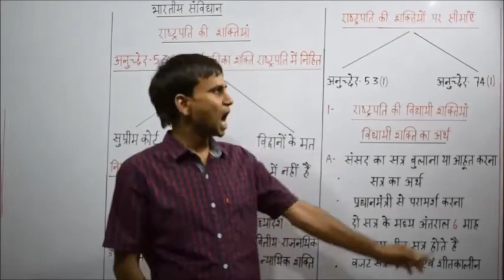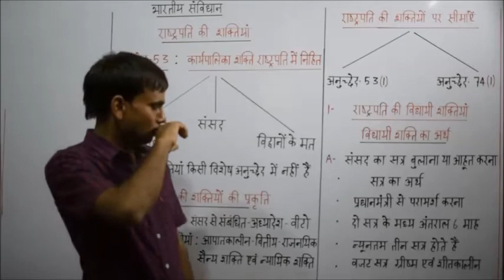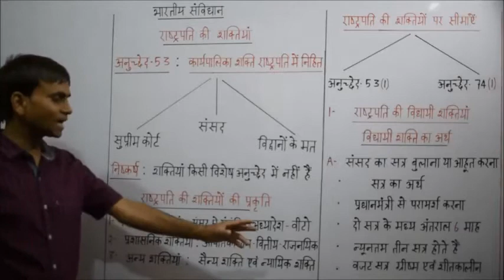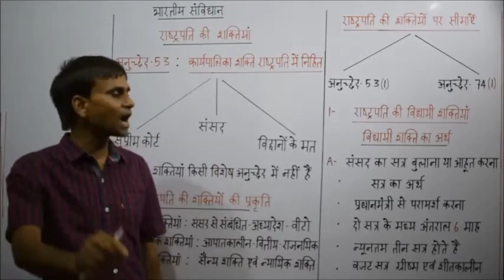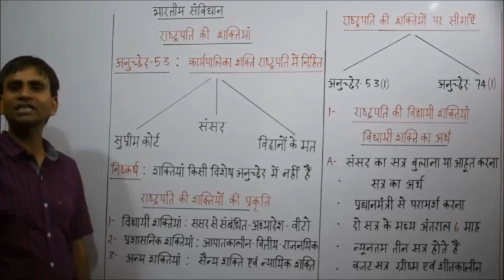INDIAN CONSTITUTION - Part 67 - Legislative Power of President